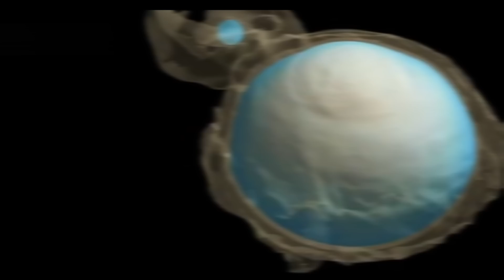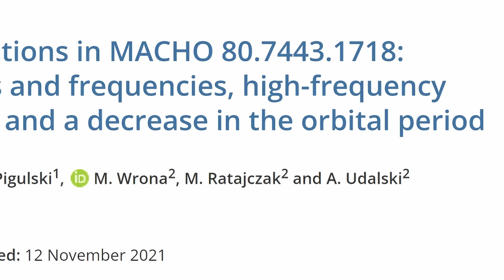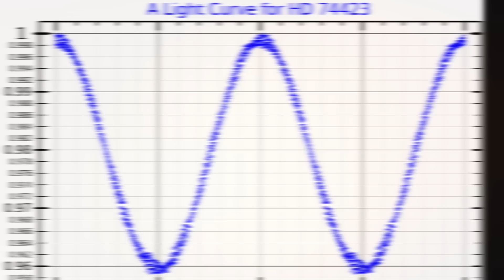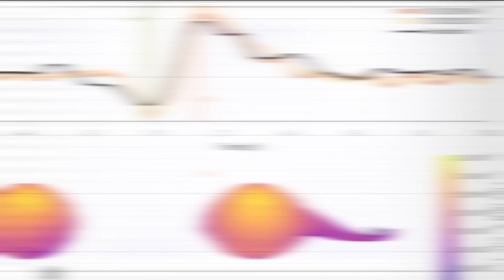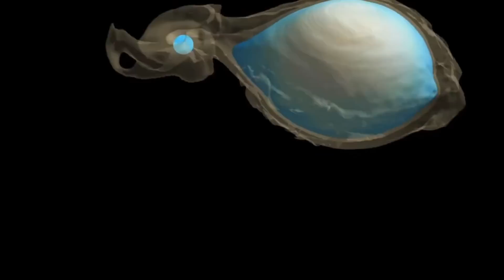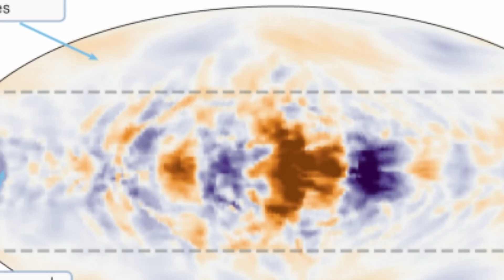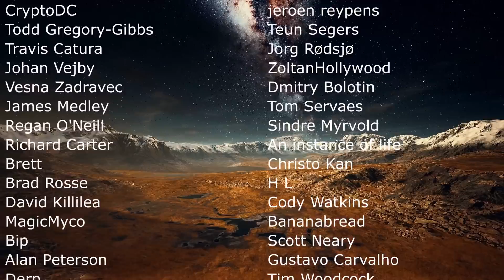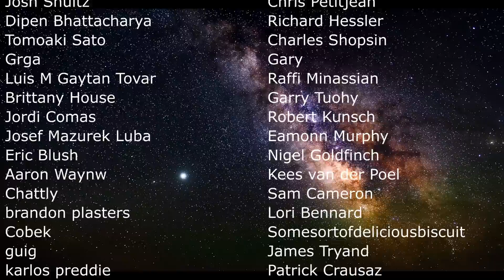Star With Huge Tidal Waves (4.3 Million km High) That Happen Monthly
Hello and welcome! My name is Anton and in this video, we will talk about an incredible discovery of a star with a massive tsunami on the surface - MACHO 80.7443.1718

0:00 Intro to weird stars
0:20 New star - insane tsunamis
0:58 Original discovery by MACHO
2:00 Heartbeat stars
3:20 Strange  system discovered this time
4:10 Explanations
4:30 Tides on Earth
4:50 Compared to this star
5:50 Effects this produces
7:20 Is this typical?

Images/Videos:
Morgan MacLeod, CfA
Melissa Weiss, CfA
P. A. Kołaczek-Szymański1, A. Pigulski1, M. Wrona2, M. Ratajczak2 and A. Udalski2